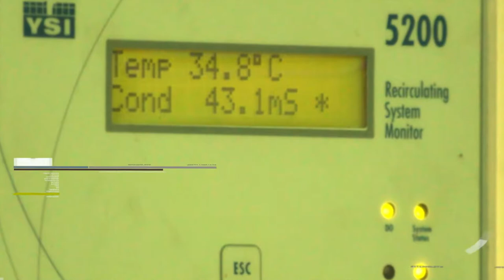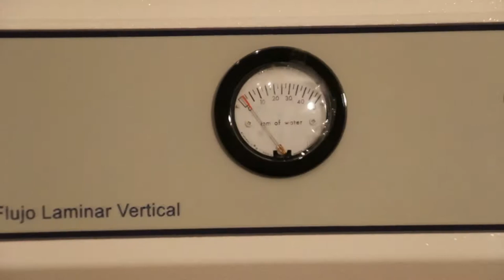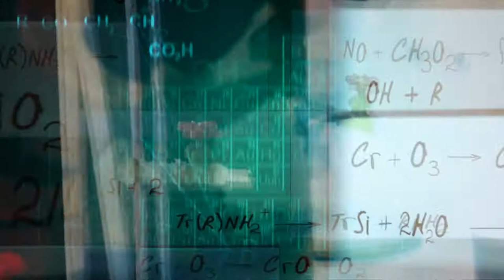Conoce Corallium®. S.A. de C.V. MEXICO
"Conoce Corallium®. S.A. de C.V. MEXICO" .Video Institucional de la Empresa Corallium®, S.A. de C.V. "Primera UMA Nacional de Propagación, Conservación y Aprovechamiento Sustentable de Corales, Peces, Invertebrados Acuáticos y Mangle".  Situada en Miradores del Mar, Municipio de Emiliano Zapata, Veracruz. MÉXICO